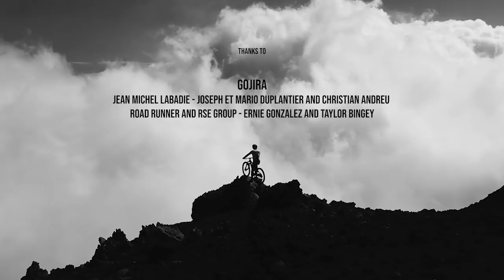Another day in the Dark- Gojira Project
Jérôme Clementz pays a tribute to Gojira on his bike.
Riding in some dark places on the soundtrack of 'Stranded'
This video would not have been possible without the help of Jeam Michel Labadie, the bass player of  Gojira, who is also a Mountain bike rider.
Thanks to Road Runner, HSE Group and Gojira for the right to use the music.

Filmed and edited by Gianluca Ricceri.
Photos: Damien Guiot
Original idea and production: Clementz Jérôme
Location: Sicily
Sountrack: Gojira-Stranded- Magma